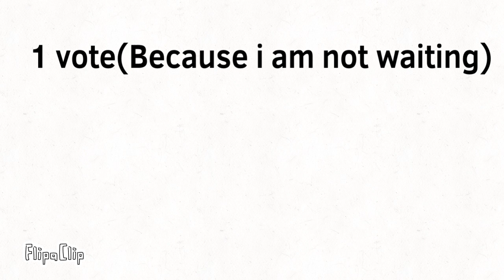BFB(INFERCYRAL VERSION)2 (ReadDesc) [VOTING HAS ENDED]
All characters belong to Jacknjellify